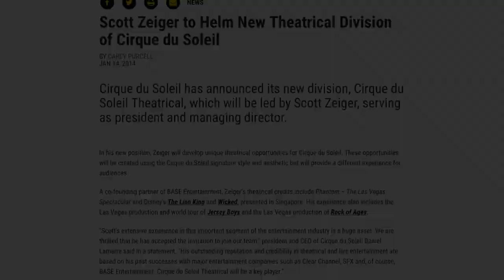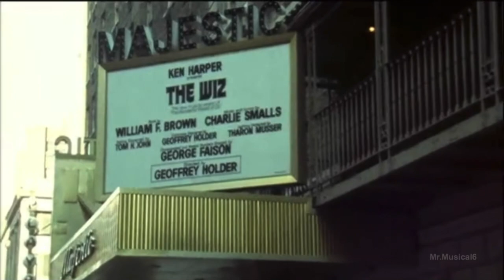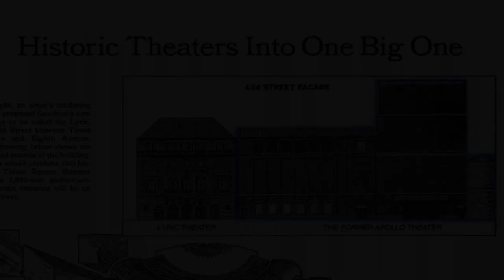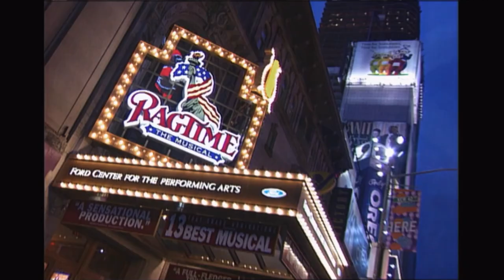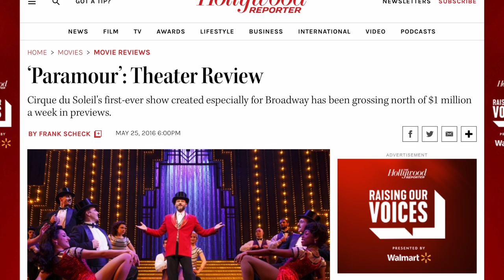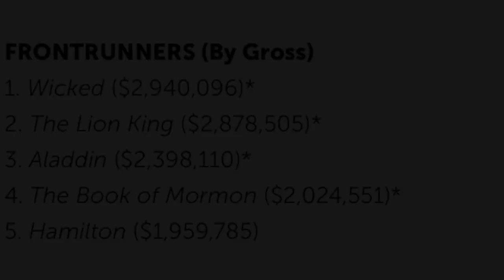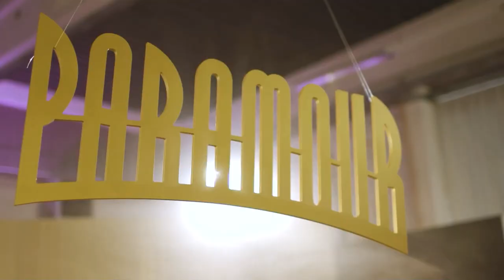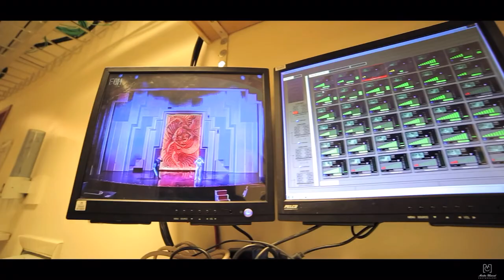Paramour | Shame on Cirque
Love in Technicolor?

It was a speakeasy full of broken dreams and busted knuckles. It was a place of hard drinking, hard dancing and hard living.

Expecto Patronum:(amazing video)

0:00 Start
0:05 Intro
1:29 Act 1
3:06 The Wiz
4:05 Bradley Dean
4:27 The Cast
6:03 Bob & Bill
7:09 The Lyric
8:31 DreamSeeker
8:58 Act 2
9:25 The Reviews are in!
9:55 The Tony’s Snub
10:12 Cast Album
10:34 Rewrites / Revamp
11:50 Macy’s Day Parade
12:03 Beginning of the End
12:47 Cursed Child
13:24 Das Musical
13:58 The End / Everything
15:36 Shame on Cirque

The Options are mine, Cirque owns everything else.

Copyright CIRQUE DU SOLEIL.